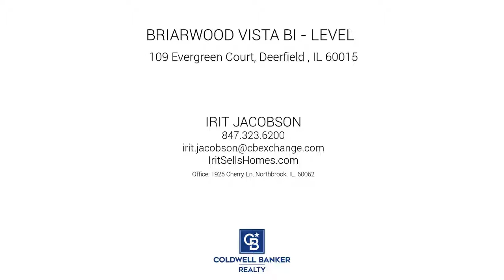109 Evergreen Court, Deerfield , IL 60015